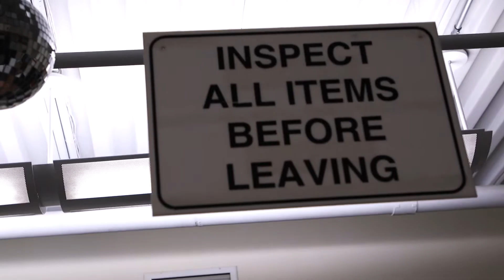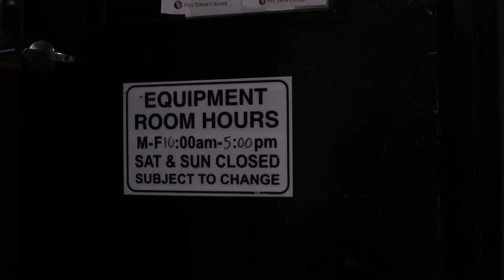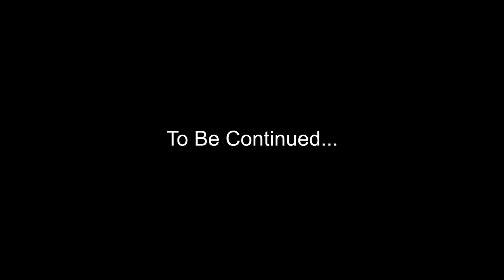The Equipment Room Episode 2: All By Myself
Equipment Room Episode 2: All By Myself
Student short film based off of The Office but in our schools film equipment room.